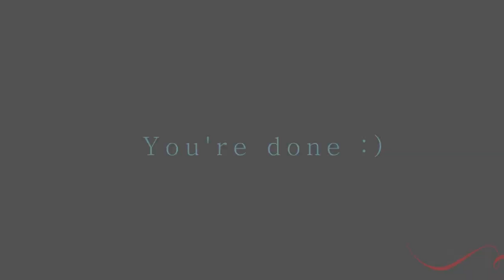Triangle Nails ● Nail Art